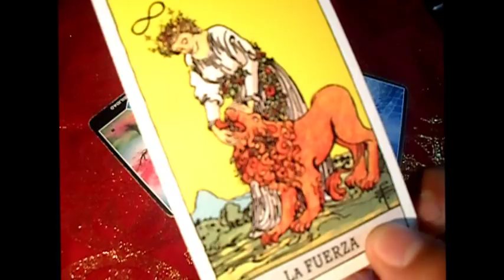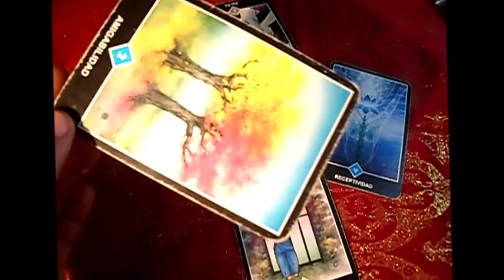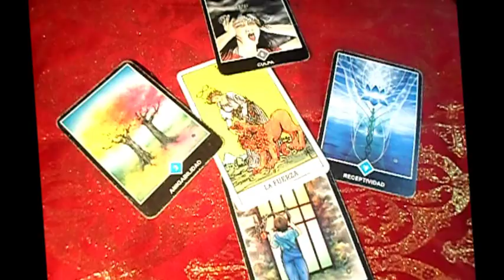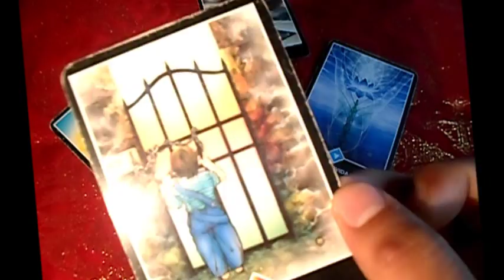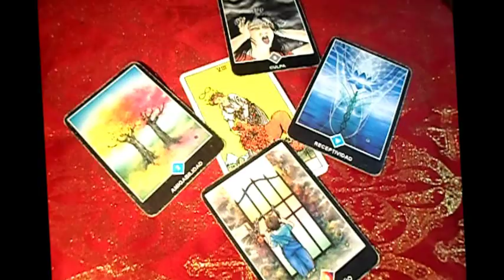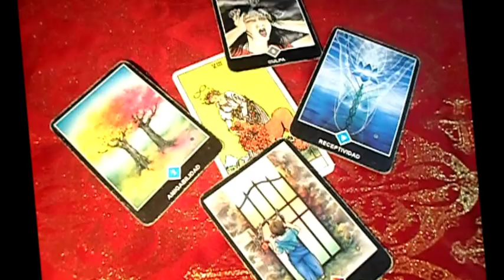♑CAPRICORNIO♑ - AGOSTO DEL 2017 - LANZA DE LUZ